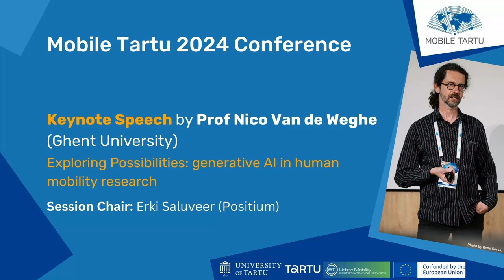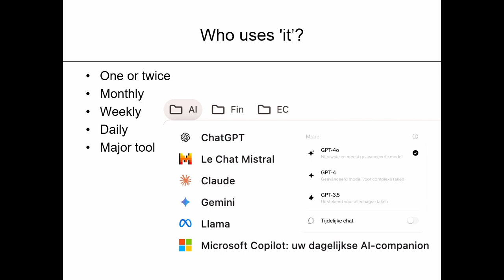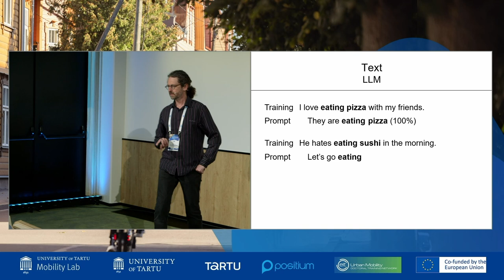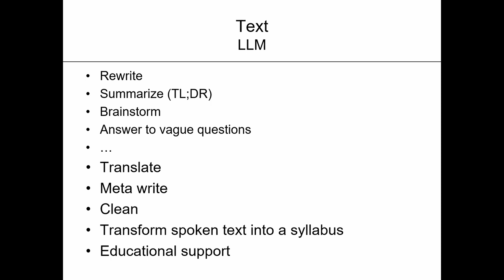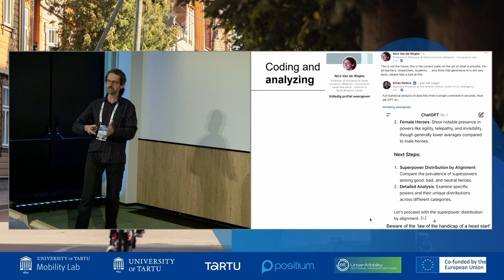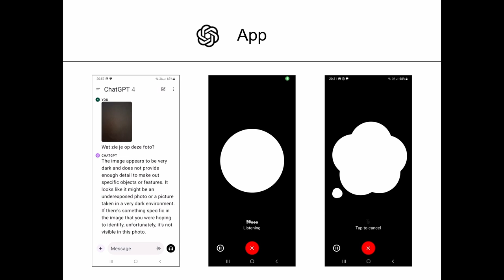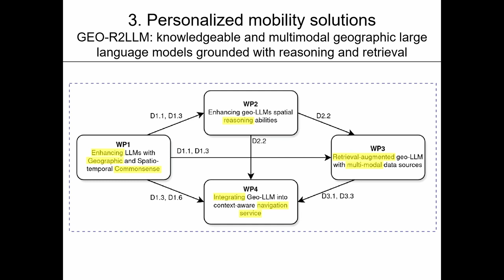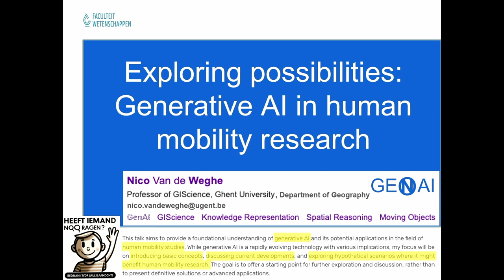Prof. Nico Van de Weghe “Exploring Possibilities: Generative AI in Human Mobility Research"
This talk aims to provide a foundational understanding of generative AI and its potential applications in the field of human mobility studies. While generative AI is a rapidly evolving technology with various implications, my focus will be on introducing basic concepts, discussing current developments, and exploring hypothetical scenarios where it might benefit human mobility research. The goal is to offer a starting point for further exploration and discussion, rather than to present definitive solutions or advanced applications.